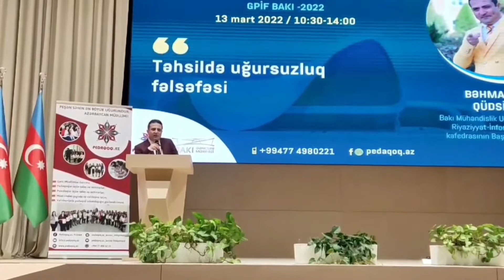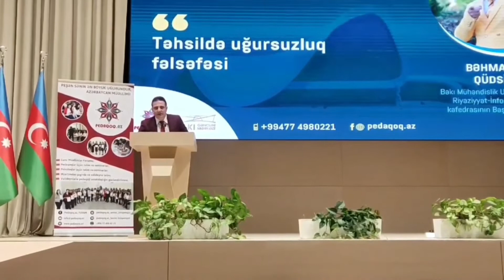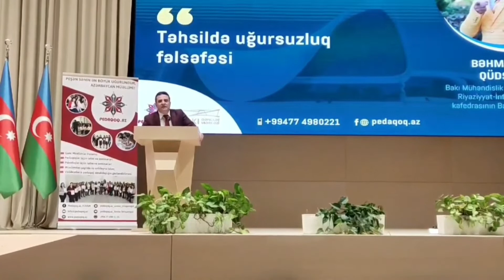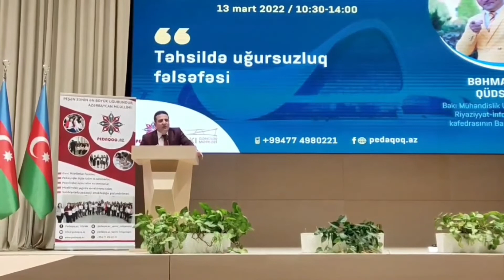Təhsildə uğursuzluq fəlsəfəsi